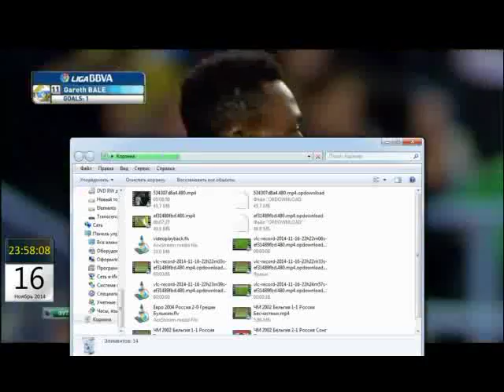Чемпионат Испании 2014 15 Малага 0 2 Реал Бейл